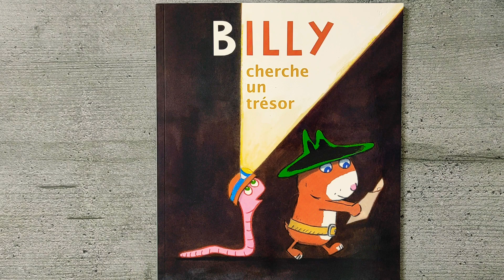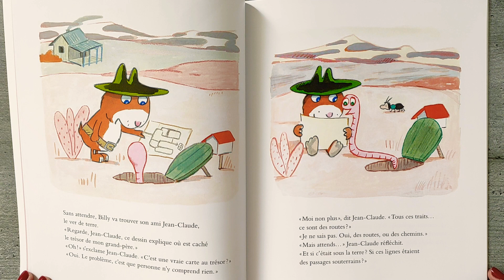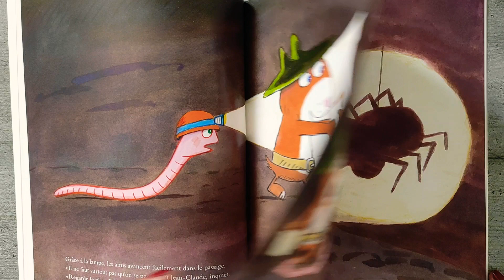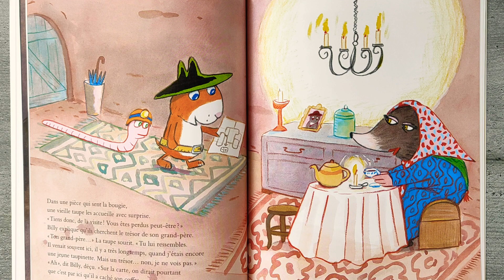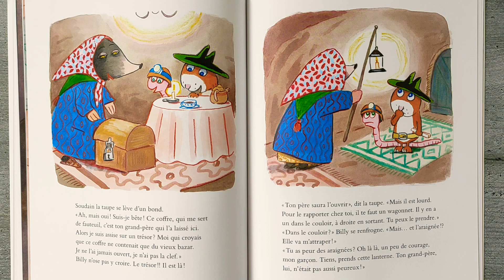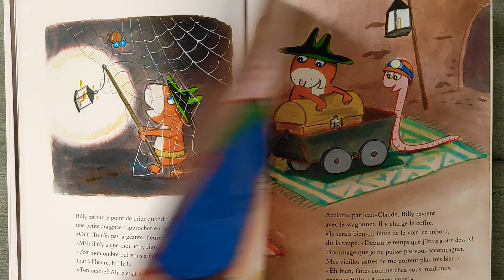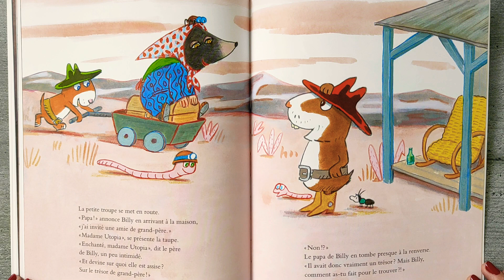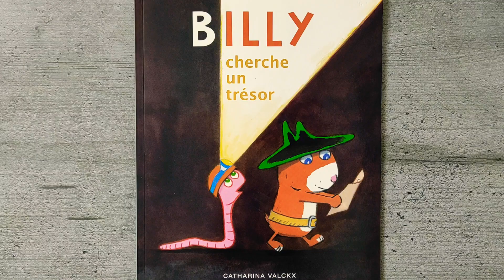BILLY CHERCHE UN TRÉSOR ❣️ École des loisirs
Tout le monde n'a pas la chance d'avoir un ami ver de terre. Billy, lui, sait qu'il peut compter sur Jean-Claude, en toutes circonstances. Aujourd'hui, par exemple, Billy a trouvé un vieux papier bizarre. C'est la carte au trésor de son grand-père ! On n'y comprend rien, à ce fouillis de traits... Mais Jean-Claude a une idée brillante: et si c'étaient des souterrains entrecroisés ? À l'aventure, les amis !

Catharina Valckx est née en 1957 aux Pays-Bas dans une famille de cinq filles. C'est pourtant en France qu'elle a grandi, dans le village de Bièvres près de Paris. À 18 ans, elle retourne aux Pays-Bas, à Groningen, pour suivre les cours d'une école d'art. Après avoir fait, pendant quelques années, le voyage entre Paris et les Pays-Bas, elle s'est installée à Amsterdam où elle a évolué dans un réseau artistique très actif. Après la naissance de son fils, en 1993, elle décide d'écrire et d'illustrer des livres pour les enfants. Elle écrit en français et en hollandais, avec une préférence pour le français. Depuis 1997, elle a publié une trentaine de livres, albums et romans à l'école des loisirs. Les histoires qu'elle invente, à la fois concrètes et fantaisistes, mettent en scène des personnages bienveillants, toujours drôles et gracieux. "J'essaie d'écrire des histoires réconfortantes et drôles. J'ai souvent remarqué que, déjà très jeunes, les enfants sont sensibles à l'humour un peu absurde. Celui qui ne fait pas rire, mais sourire." Dans le monde qu'elle a créé, humour et poésie cheminent ensemble : le bonheur est partout, tapi dans des mots, entre des plumes de poule ou de canari, au détour d'une rue ou d'une page de ses albums, véritables manuels pour une vie heureuse. Depuis 2011, Catharina Valckx est nominée pour le prestigieux Prix Mémorial Astrid Lindgren. Ses livres sont traduits en plus de onze langues.

Ce livre est disponible en librairie et sur Amazon 👇